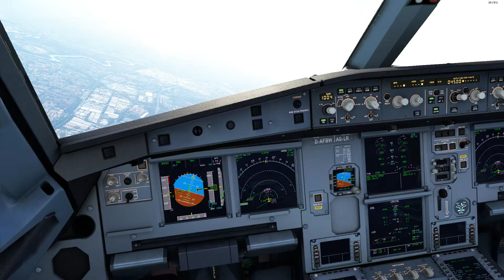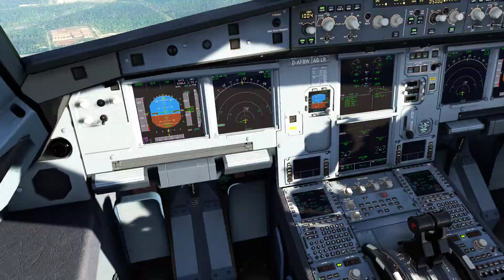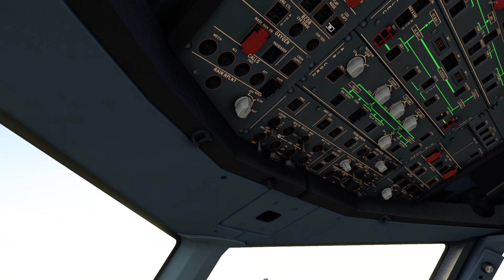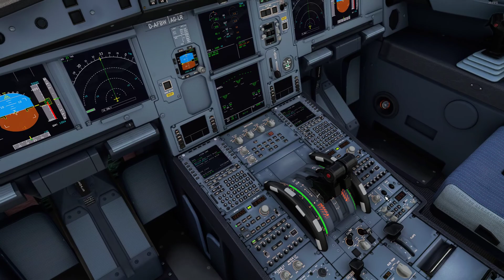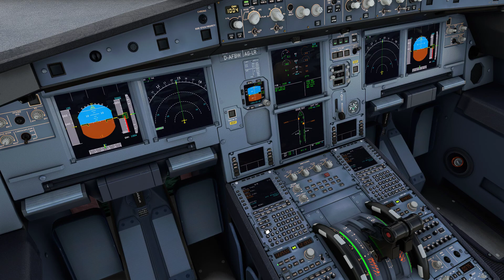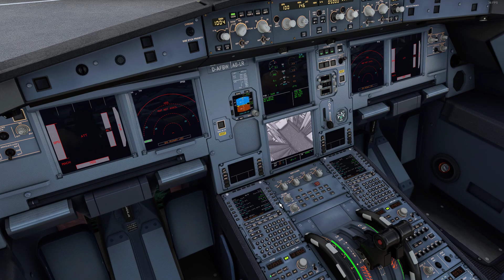Microsoft Flight Simulator 2020 Landing in KLIA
Testing out FBW experimental instead. WXR and Terrain is not working in this version. But better LNAV and route discontinuity function is available.